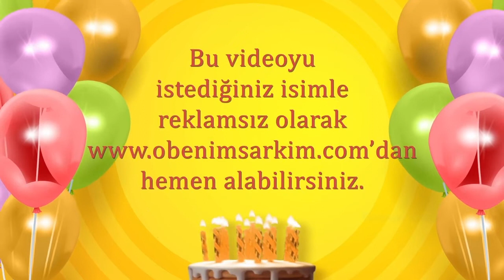İyi ki doğdun SAİME- İsme Özel Doğum Günü Şarkısı (FULL VERSİYON)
İYİ Kİ VARSIN İYİ Kİ DOĞDUN SAİME

DOĞUM GÜNÜN KUTLU OLSUN SAİME
YENİ YAŞIN MUTLU OLSUN SAİME
BİR DİLEK TUT GERÇEK OLSUN SAİME